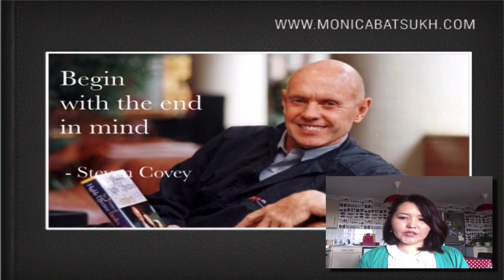Эхлэхээсээ өмнө төгсгөлөө бодож хий (2 of 72)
2014 оны 11 сарын 29нд болсон Зорилгоо хэрхэн тодорхойлох вэ? онлайн уулзалтын эхний хэсгийг танд хүргэж байна.

8 цаг 30 минут үргэлжилсэн энэ уулзалт маань Монголчуудын огт мэдэхгүй анзаардаггүйгээс болж гаргадаг амьдралын олон чухал асуудлыг шийдэхэд гайхалтай боломжуудыг нээх болно.

Энэ онлайн уулзалтанд оролцсон бүх оролцогчиддоо чин сэтгэлээсээ талархал илэрхийлье.

Хэрэв та манай дараагийн онлайн уулзалтуудад оролцохыг хүсвэл 88770338 дугаарын утсаар залгаж лавлана уу.

Бид сондгой тоотой сар бүрийн хамгийн сүүлийн Бямба гаригт 18 цагаас онлайн уулзалтаа хийдэг.

2015 оны 1 сарын 24нд "Бусдад хэрхэн нөлөөлөх вэ?" сэдвээр хийх болно.

Манай имэйл листэнд бүртгүүлээд шинээр гарсан онлайн уулзалтын бичлэгийг имэйлээр хүлээн авч байгаарай.

танд хэрэгтэй хувийн асуудлыг шийдэх Боломжуудыг нээх болно.